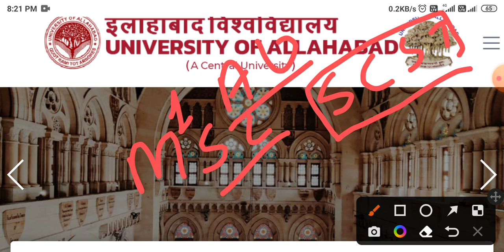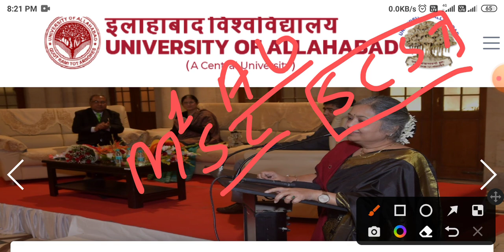Allahabad university CMP & ADC college latest cutoff news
hello friends,

telgram group -: @abhyudayacademy

telgram law quiz group -: @lawentrancequizqroup

@abhyuday academy